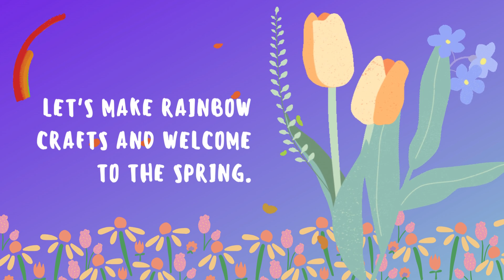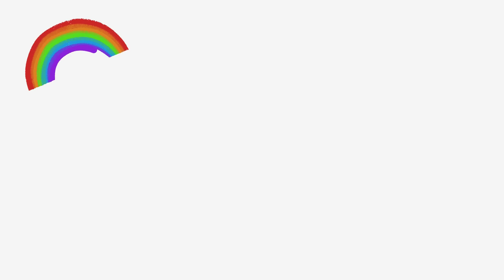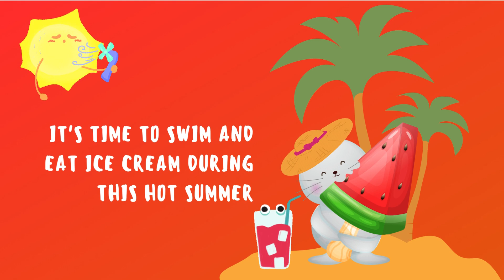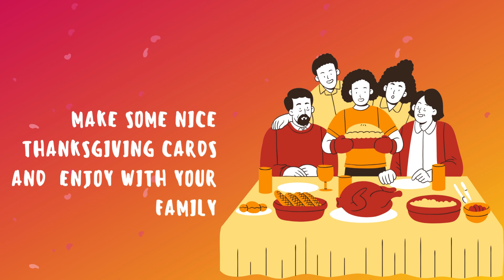Learn About 12 months of the Year I Kids activities | learn with fun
Get ready for an action-packed journey that's sure to ignite your child's imagination and creativity!